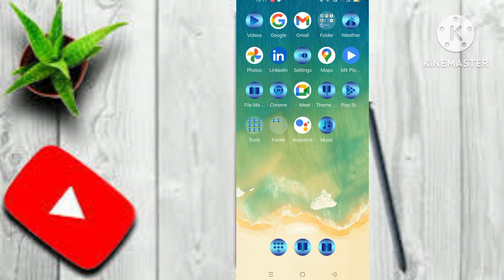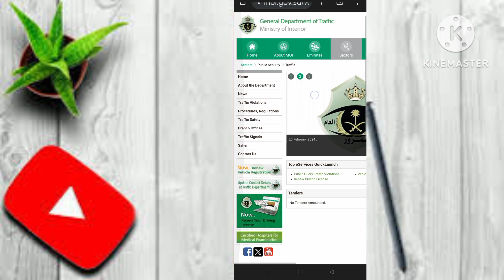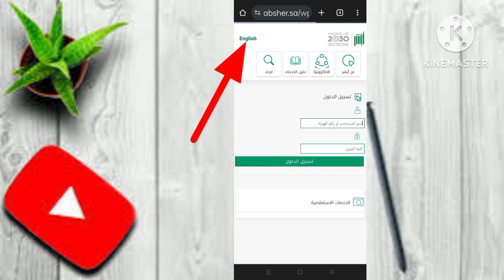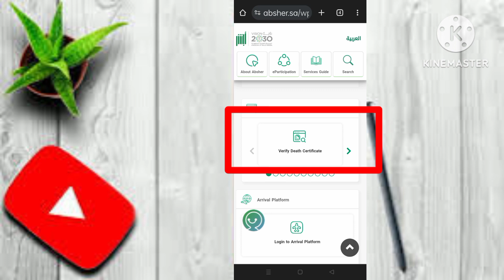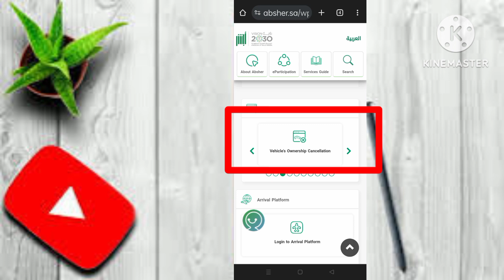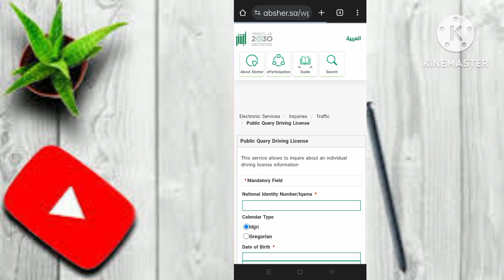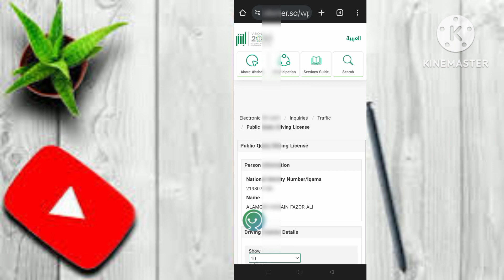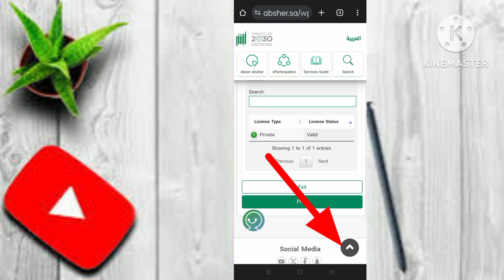How to check saudi driving licence status online | সৌদি ড্রাইভিং লাইসেন্স চেক অনলাইন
How to check saudi driving licence status online
 সৌদি ড্রাইভিং লাইসেন্স চেক অনলাইন
সৌদি ড্রাইভিং লাইসেন্স অনলাইনে কিভাবে চেক করবেন আপনার লাইসেন্স আসল নাকি নকল